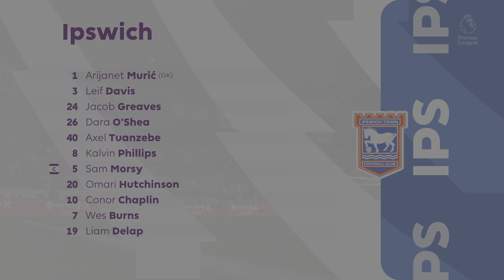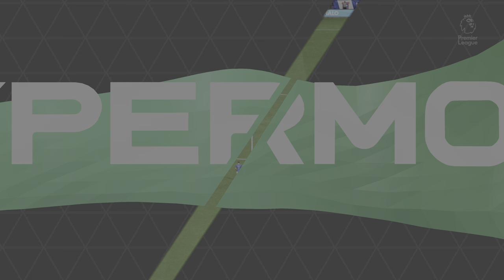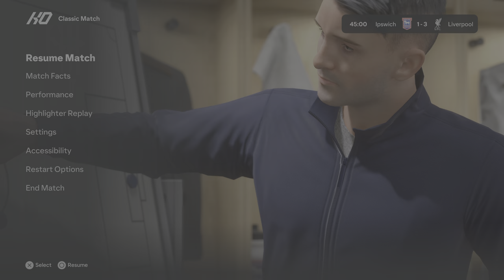FC 25_ Ipswich Town vs. Liverpool - English Premier League 24/25 Full Match | PS5™ [4K60 ]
Ipswich Town vs. Liverpool - English Premier League 24/25 Full Match in Portman Road Stadium